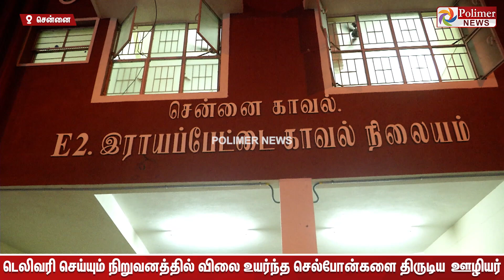வாடிக்கையாளர்களுக்கு அனுப்ப வேண்டிய செல்போனை தூக்கிய கேடி..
வாடிக்கையாளர்களுக்கு அனுப்ப வேண்டிய செல்போனை தூக்கிய கேடி.. டெலிவரி செய்யும் நிறுவனத்தில் வேலை காட்டிய பேக்கிங் ஊழியர்.. போலீசார் விசாரணை..